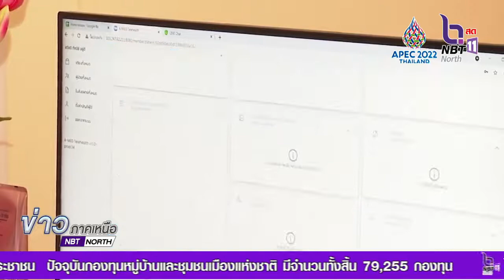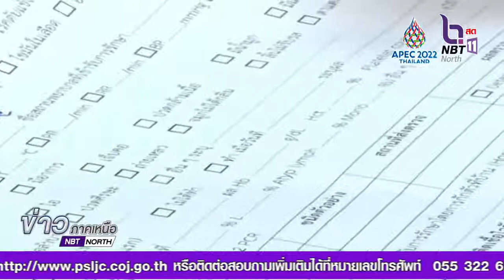สกู๊ป เจอ แจก จบ